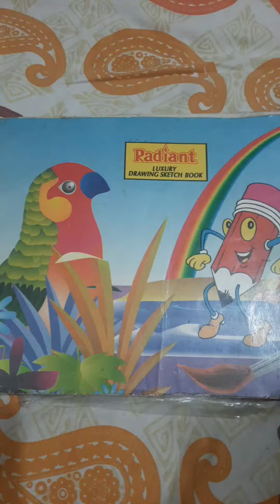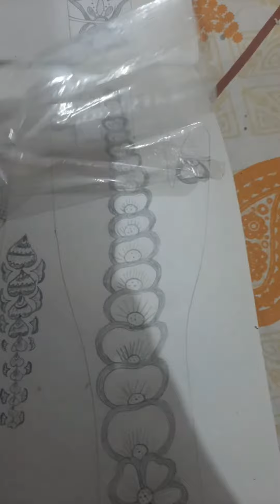mehandi file # easy and simple design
simple designs of mehandi